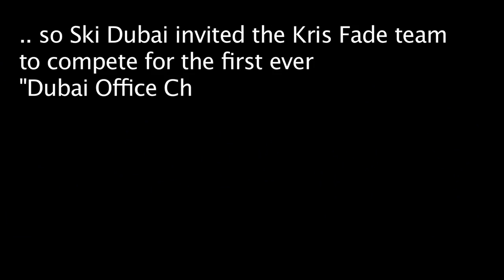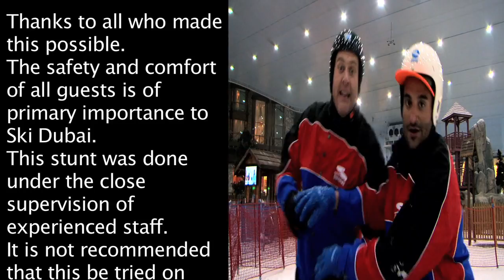Dubai Office Chair Championship at Ski Dubai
We put skis on normal office chairs and invited Kris Fade and his team to take the Dubai office chair championship challenge. The results were just awesome!